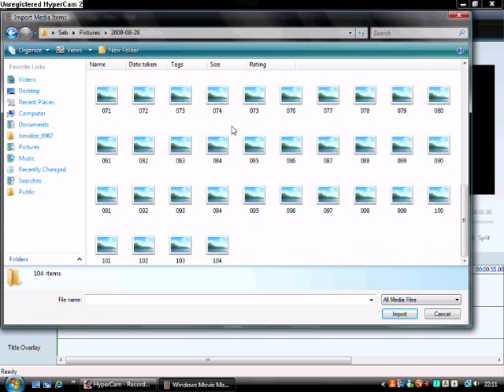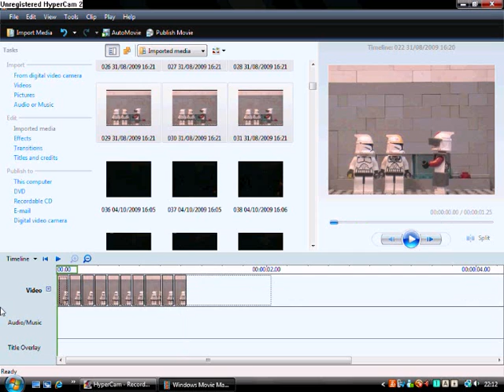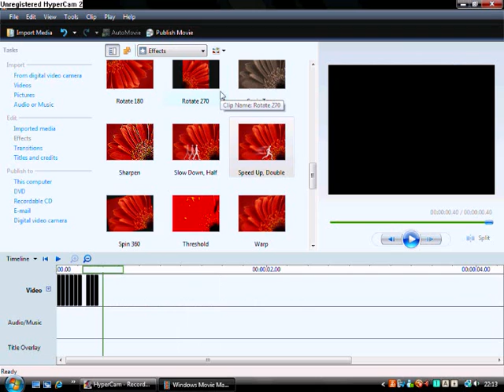Windows movie maker 24 frames per second (FPS) tutorial.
My first tutorial :D